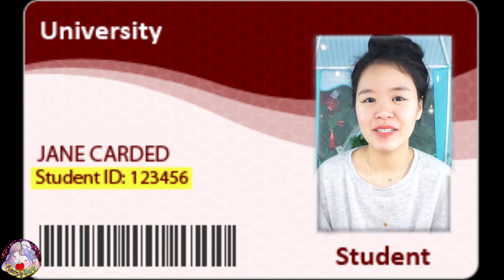Culture Shock ในอเมริกา 10 ข้อ !! | ออมมี่ เดย์ | AomyDay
Culture Shock ในอเมริกา 10 ข้อ ที่ไทยไม่มีแน่นอน !! | นักเรียนไทยในอเมริกา | ออมมี่ เดย์ | AomyDay